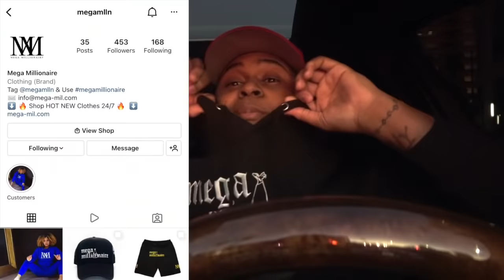TELLING DDG HIS MUSIC IS TRASH **HEATED**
Stream Now!! " WHO KNEW "